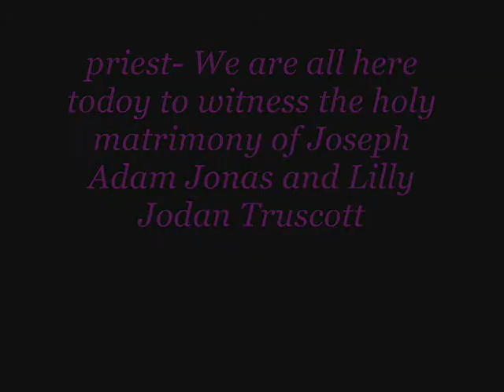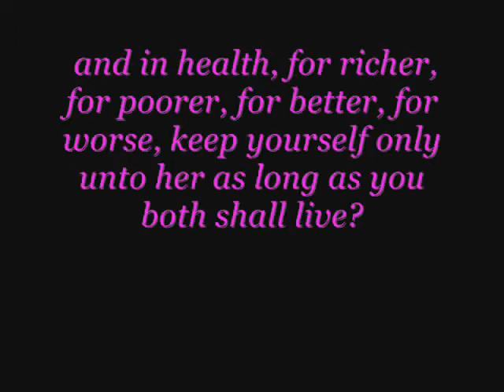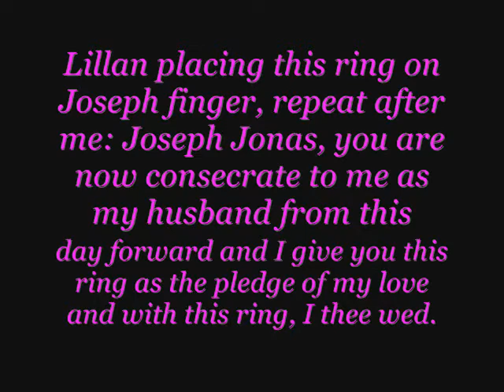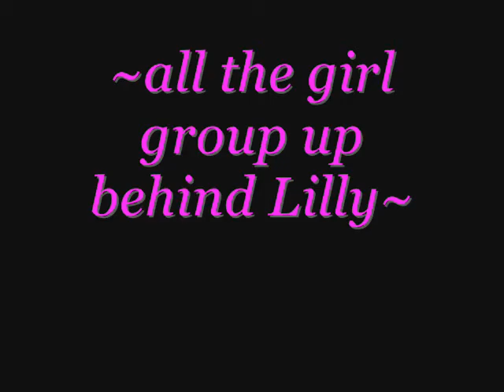Not Another Cinderella Story Oneshot (Jemilys wedding full)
So i was reading Not Another Cinderella Story and i fell like alot of big parts I just cut out like the Wedding scence was so short you didnt see Nick purpose why kevin and ashley broke if Kashley was married for fathered demis baby how Jemily meet nileys wedding Romeo being born how selena and miley became close soooo many